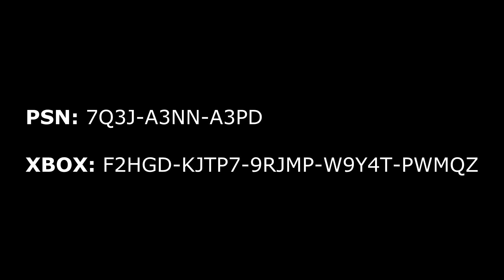When Fortnite Streamers Have 10 IQ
We've put together all the times Fortnite streamers have 10 IQ...

Credit to the players!

This video includes:
When Fortnite Players Have 10 IQ
Funny 10 IQ Fortnite Moments